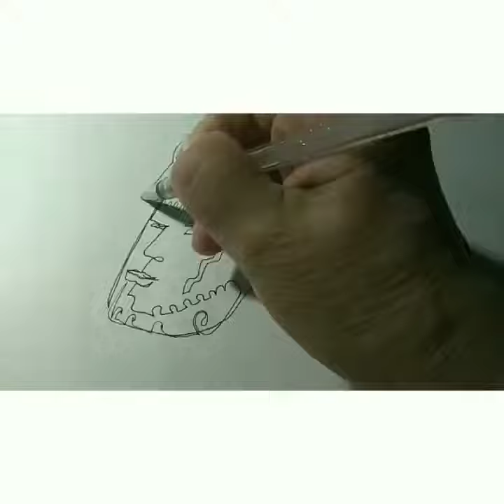12 апреля 2020 г.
Видео от zaytcevazuhra